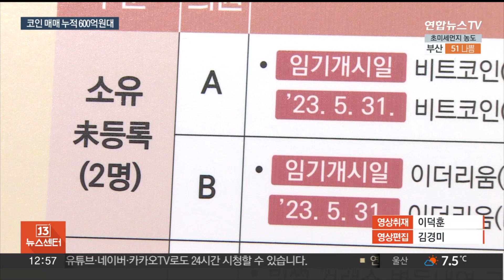국회의원 코인 매매 누적 600억대…10명 미신고 / 연합뉴스TV (YonhapnewsTV)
국회의원 코인 매매 누적 600억대…10명 미신고

[앵커]

국민권익위 조사 결과, 지난 3년간 국회의원이 가상자산을 매수·매도한 누적액이 각각 600억원대로 드러났습니다.

이 중 10명은 가상자산 보유나 변동 현황을 신고하지 않은 것으로 파악됐습니다.

조한대 기자입니다.

[기자]

국민권익위가 21대 국회의원들을 전수 조사한 결과, 가상자산을 보유한 의원은 18명, 전체의 6% 수준이었습니다.

무소속 김남국 의원의 암호화폐 논란을 계기로, 21대 국회 임기 개시일부터 최근 3년간의 거래 내역을 확보해 분석한 결과입니다.

보유가 확인된 의원 중 매매 내역이 있는 경우는 11명으로 집계됐습니다.

이들이 가상 자산을 매수한 누적 금액은 625억원, 매도 누적 금액은 631억원이었습니다.

의원 18명 중 소유나 변동 내역이 있는데도 신고하지 않은 경우는 10명으로 확인됐습니다.

소유 현황을 등록하지 않은 의원은 2명, 변동 내역을 누락한 의원은 2명이고, 나머지 6명은 소유·변동 내역 모두를 등록하지 않았습니다.

권익위는 일부 의원이 가상 자산을 제공받은 출처 등을 확인하지 못했다며 조사의 한계를 시인했습니다.

[정승윤 / 국민권익위원장 직무대리] "누구에게 어떻게 제공받았는지 입출금 관계가 불분명하고 거래 상대방이 직무관련자인지 여부를 추가로 확인할 필요가 있었으나 조사권의 한계로 어려움이 있었습니다."

임기 중 가상자산 소유·변동 내역이 있는 3명이 국회 기획재정위 등 유관 상임위 소속이었으나 관련 법상 이해 충돌 문제는 없는 것으로 확인됐습니다.

권익위는 새로운 국회의원 임기 시작 전에 가상자산 등록 금액과 비율을 국회 규칙으로 정하고, 비상장 자산의 누락 방지 대책을 마련하라고 국회에 권고했습니다.